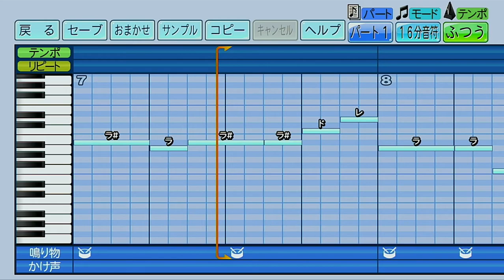福岡ソフトバンクホークス 李大浩（イデホ） 【パワプロ2022応援歌】